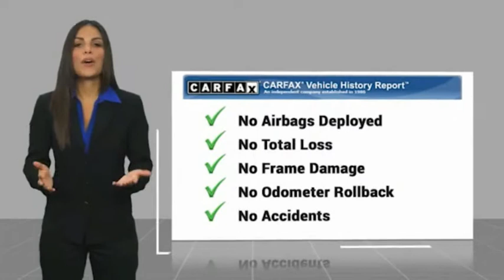2016 Ford Explorer HEMET BEAUMONT MENIFEE PERRIS LAKE ELSINORE MURRIETA 222959O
2016 Ford Explorer FWD 4dr Base

GOSCH FORD HEMET PROUDLY SERVING HEMET, BEAUMONT, MENIFEE, PERRIS, LAKE ELSINORE, MURRIETA, AND SURROUNDING SOUTHERN CALIFORNIA LOCATIONS. THIS RED 2016 Ford EXPLORER IS EQUIPPED WITH A 3.5L 6-Cylinder SMPI DOHC, AUTOMATIC TRANSMISSION, AND RECEIVES AN ESTIMATED 17 City/24 Hwy MPG. GOSCH FORD HEMET 150 CARRIAGE CIRCLE HEMET CA 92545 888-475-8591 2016 Ford EXPLORER FWD 4dr Base Stock #: 8-222959O | VIN: 1FM5K7B87GGA07648 | 2016 Ford Explorer FWD 4dr Base POWER WINDOWS TRACTION CONTROL AIR CONDITIONING Gosch Ford Hemet